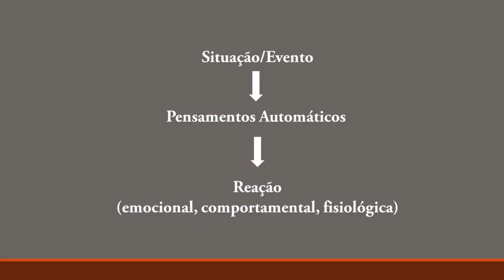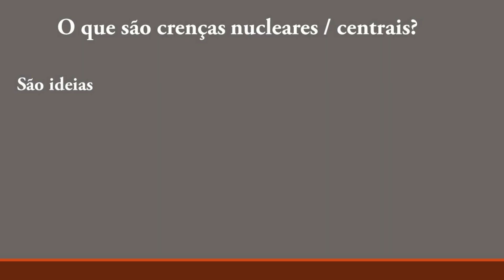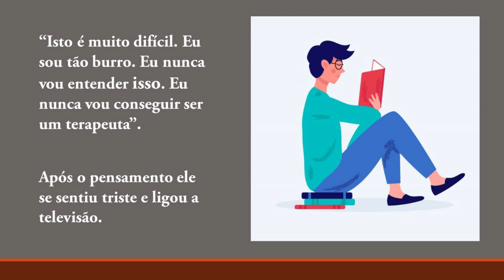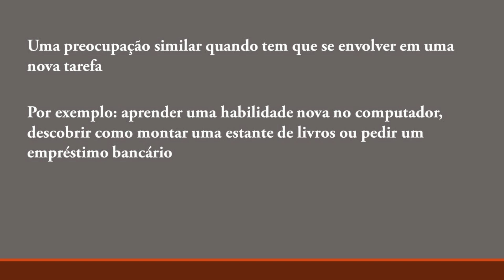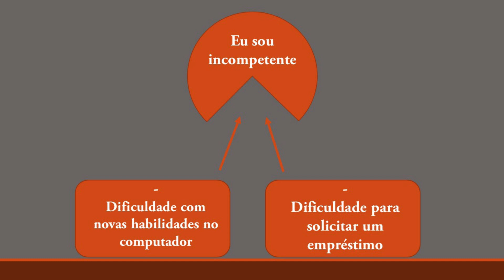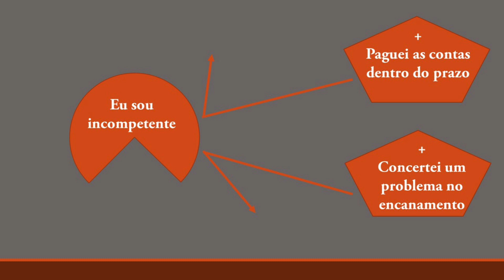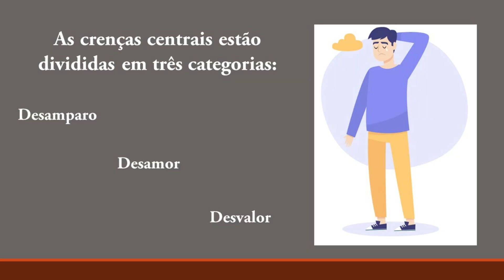Terapia Cognitivo Comportamental - Crenças Nucleares / Centrais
No vídeo de hoje falo sobre o que são as crenças centrais, também conhecidas como crenças nucleares na terapia cognitivo comportamental.

Livro A Mente Vencendo o Humor

Livro Terapia Cognitivo-Comportamental: Teoria e Prática

Livro A Terapia Cognitivo-Comportamental Baseada em Evidências

Livro Terapia Cognitivo Comportamental para Leigos